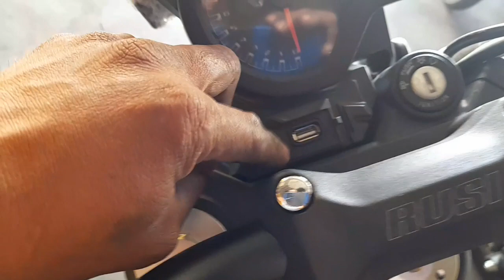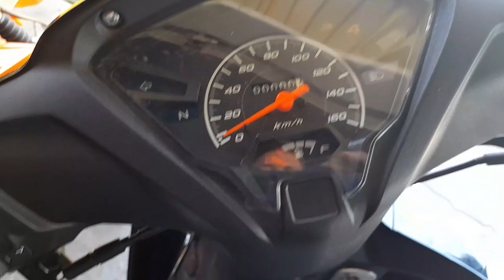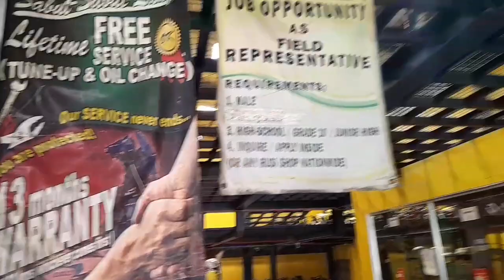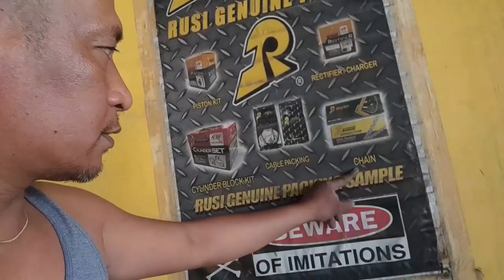MAY DALAWANG PAKILAMERO NG VIDEO HAHAH